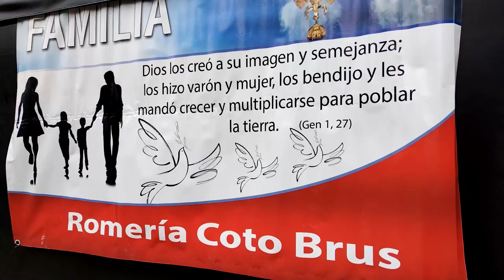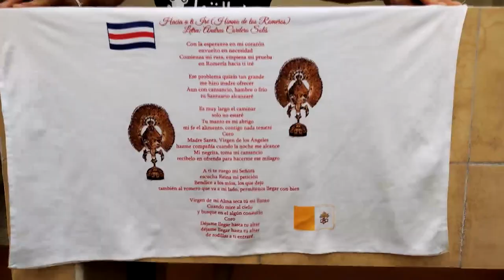Romeros de Coto Brus llegan a Casa Sinaí y descansan para ascender al Cerro dela Muerte